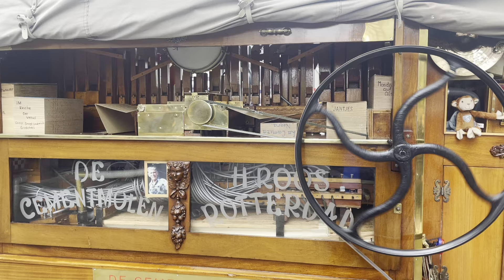Draaiorgel de Cementmolen